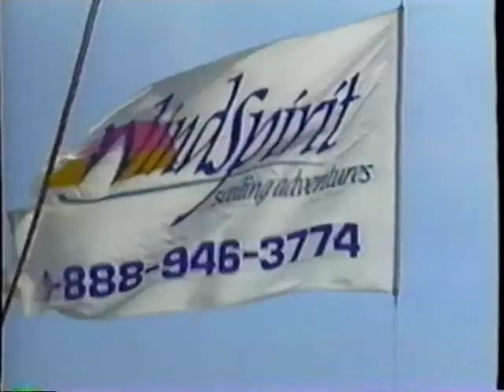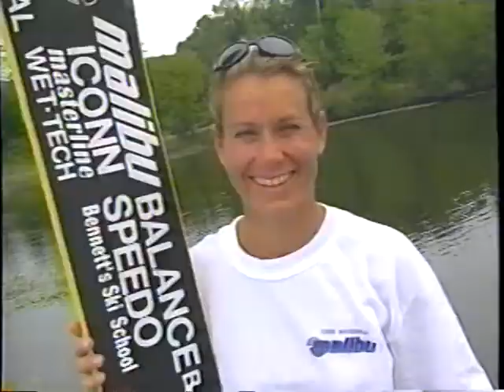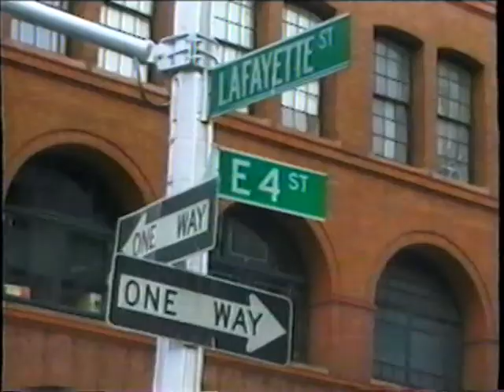WOW SPort "Curves" Show NY Cafe De Columbia World clup 1998